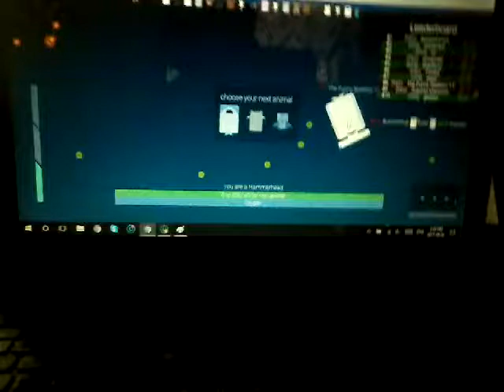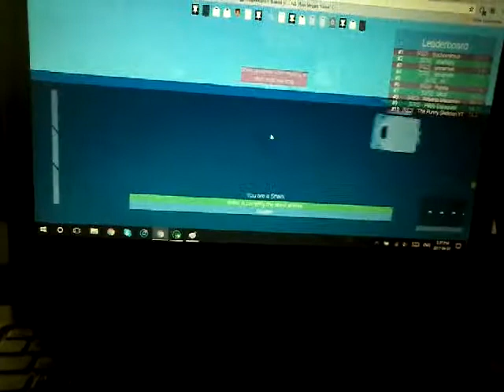Super Fast Shark | deeeep.io gameplay